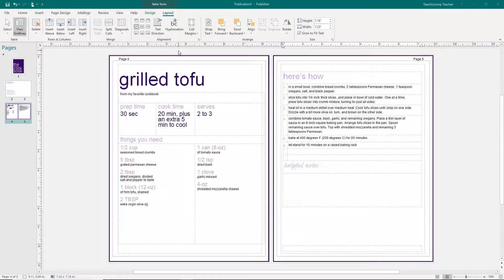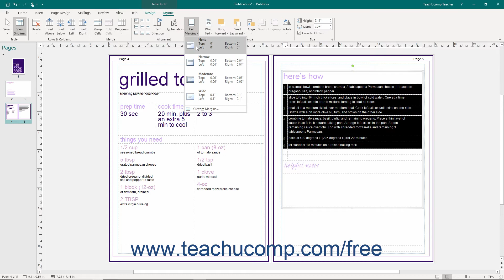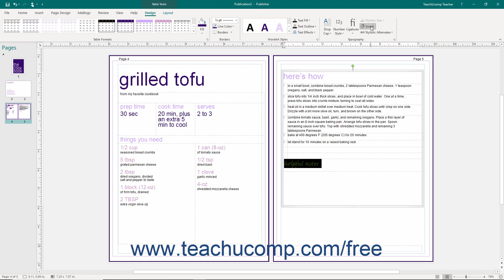Publisher 2019 & 365 Tutorial Modifying Text in Table Cells Microsoft Training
FREE Course! Learn how to modify text in table cells in Microsoft Publisher - the most comprehensive Publisher tutorial available. Visit us today!